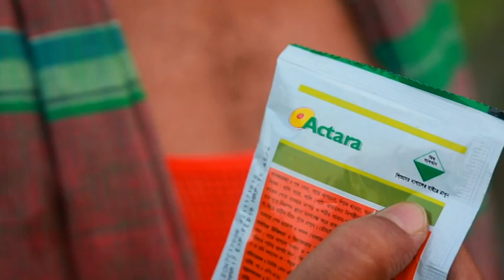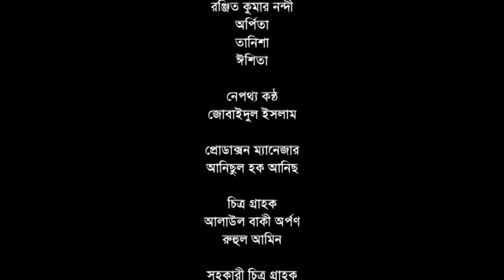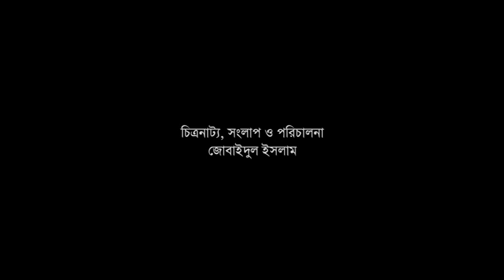বাংলাদেশের কৃষি কৃষক পর্ব ২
Teaching program on modern and standardized farming practices of farmers Agriculture & Farmers - Part 1
কৃষকদের আধুনিক ও মানসম্মত চাষ পদ্ধতি নিয়ে শিক্ষামূলক অনুষ্ঠান কৃষি ও কৃষক - পর্ব ১